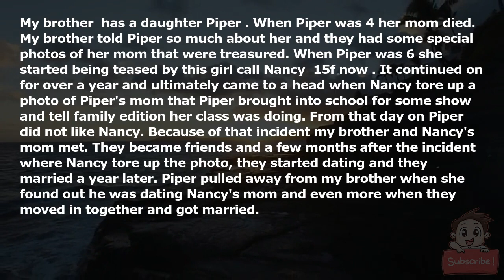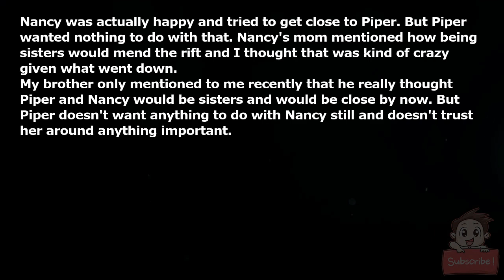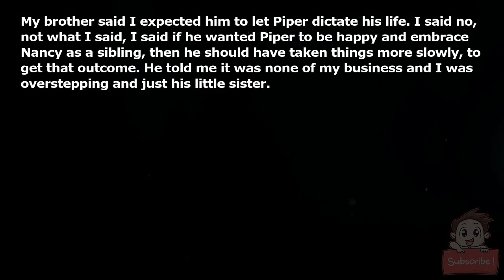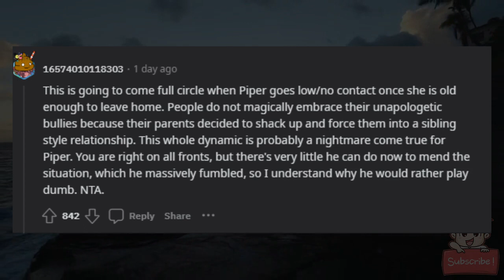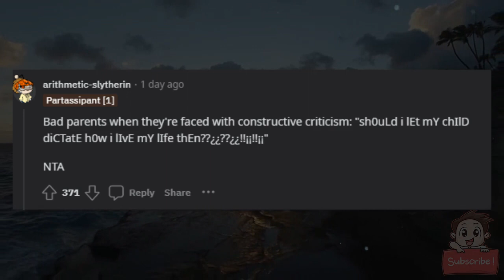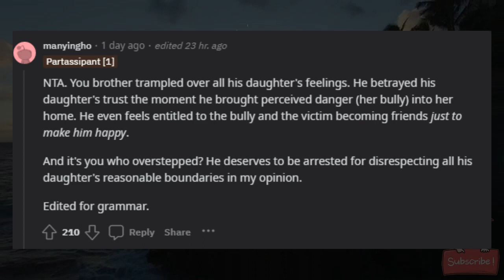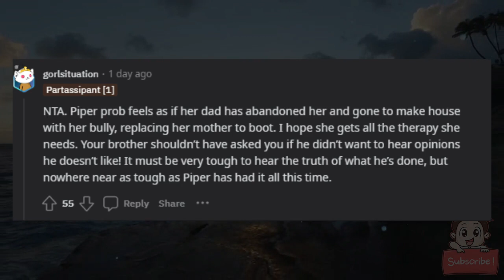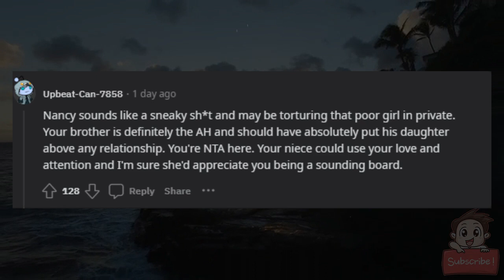AITA for telling my brother he moved too fast for the outcome he ultimately wanted?